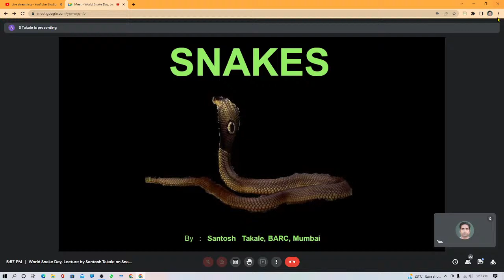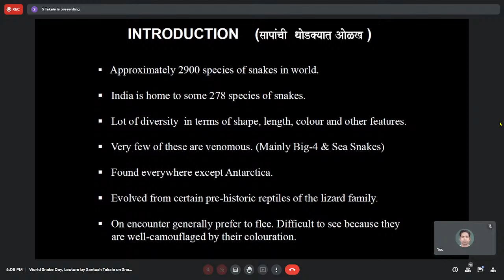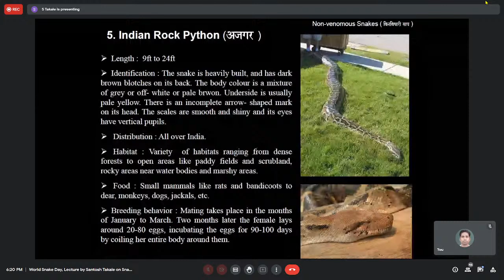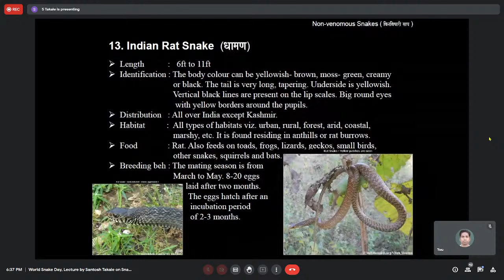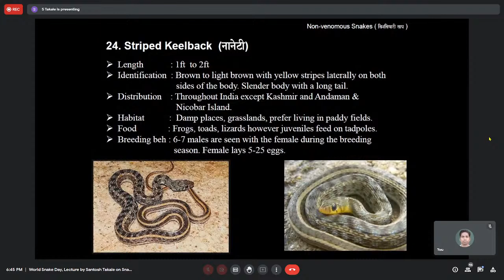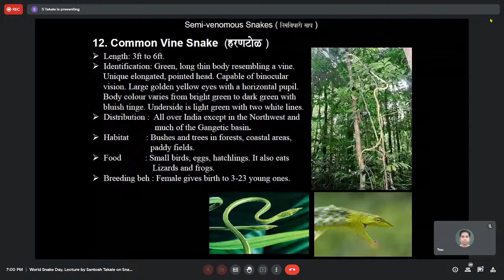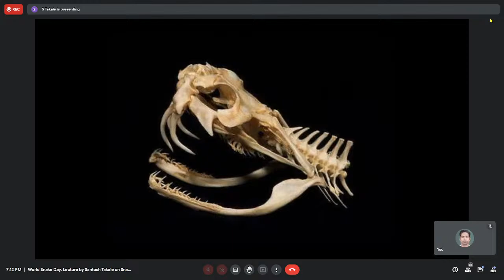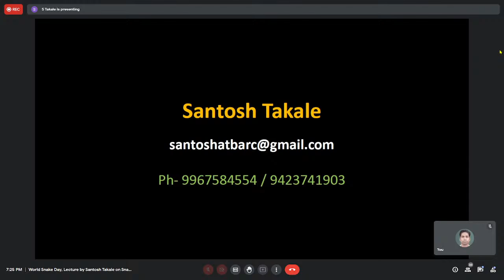World Snake Day Lecture by Scientist Santosh Takale on Snakes - Myths & Facts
Respected Participants,

This is Santosh Takale, Sr Scientist, BARC Mumbai. Apart from my official work, I am involved in Science communication & other social activities on my own.

This message is request Letter to arrange Online Webinar on "Universe, Astronomy, Career guidance & Scientific temper" for your students and teachers. It is completely free of cost.

This program can be planned as Scientist Student interaction activity.

Please note, By the mid of 2022, I have delivered 2750 Lectures on 'Scientific Temperament' addressing Nine Lakhs (8,75,000 nos) of students, teachers & general public of ALL States & UTs of India. All the expenses were borne by self.

The whole intention of my efforts is to Inculcate innovative thinking in students, Integrate Nation with rational thinking, Protect & Conserve Natural resources on Humanitarian ground. Mission is to inculcate "Scientific temperament" in every human being to achieve "Sustainable development & Universal brotherhood".

For additional details search Santosh Takale on the Internet.

This is completely personal Project & All expenses are done by self.

For Confirmation kindly message on

Please attend webinar or go through this YouTube video, Participation Certificate & Feedback link are attached here. Please forward these links to your complete School family.

Webinar Video for Snakes Lecture in English is As above

Regards.

Santosh Takale, Sr Scientist, BARC, MUmbai